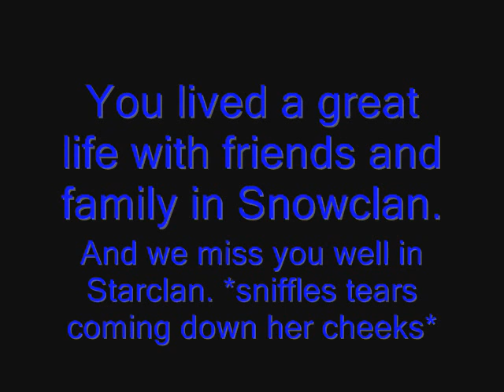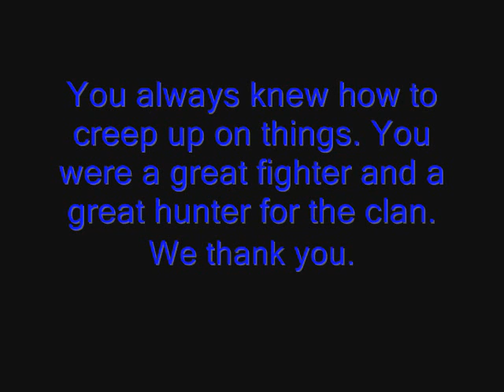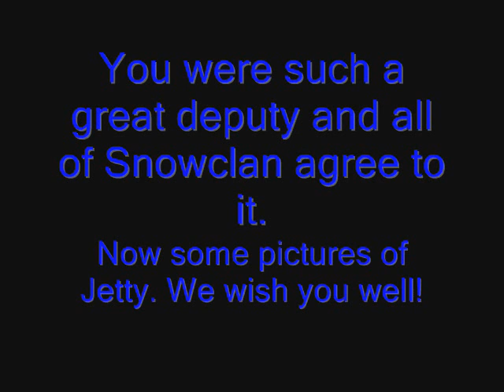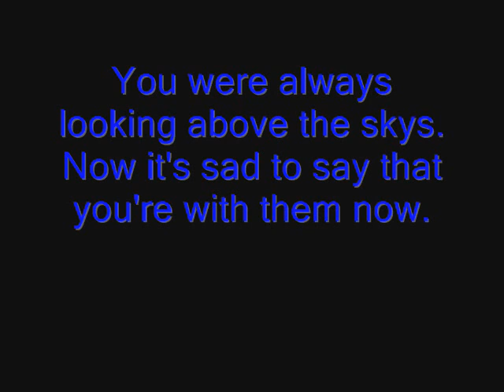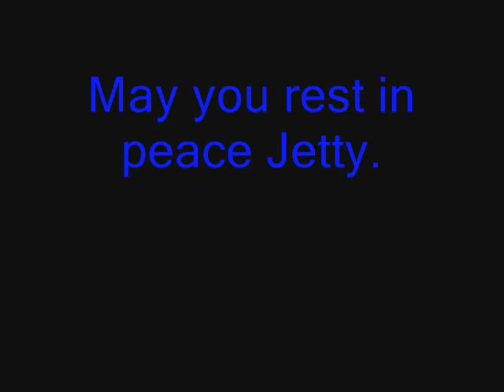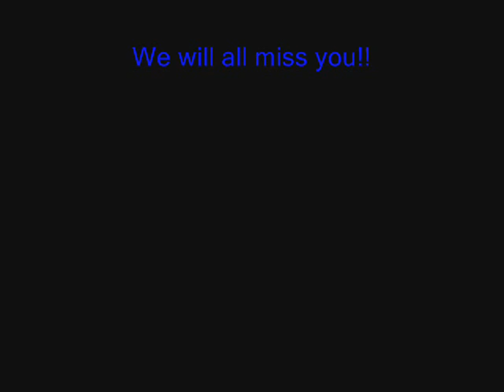Jetty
This is a video for Jetheart aka Jetty. Even if he's up with Starclan now, we Snowclan cats will never forget the one that gave us love, hope, protection, and caring. I wish you luck in Starclan Jetty and I hope that you will come and see your clan very often. For some reason I can't get the music in so here the link that you defitaly want to hear and then watch this video. X3 Link is